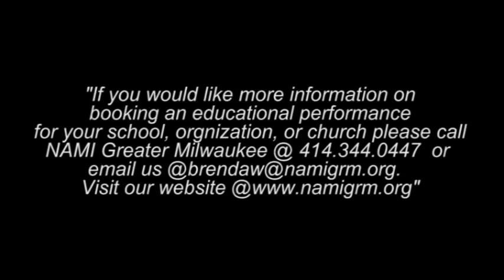Nami "Pieces" Trailer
Mental Health is something that is often heard of However not talked about amongst the African-American community. Check out the Nami Pieces trailer which attempts to shed light on Mental health illness.